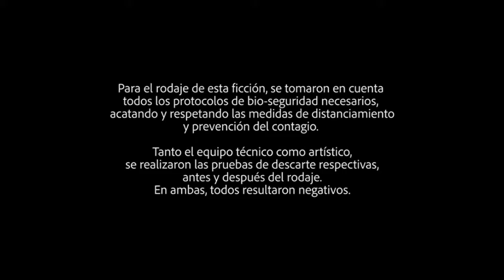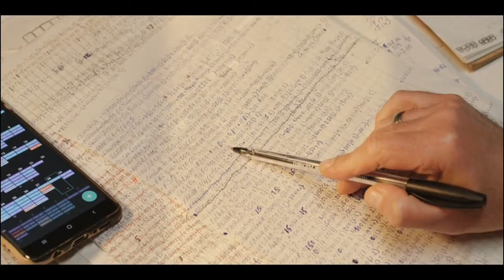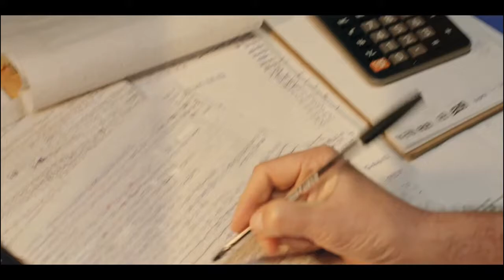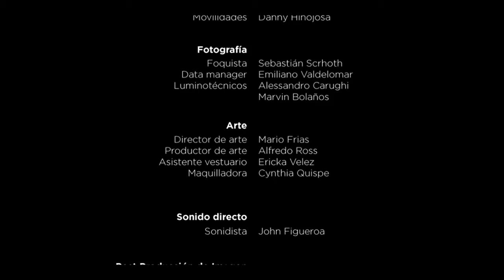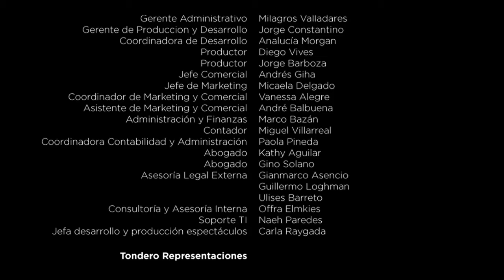Raul con soledad capitulo 1